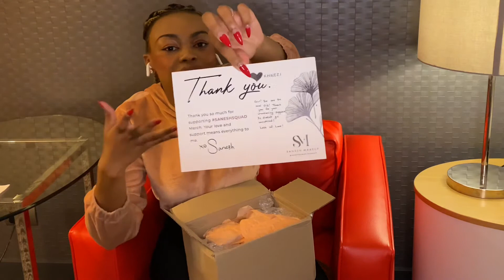Shop Sanesh Makeup Part 2 🎁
* Rose Gold Bookmark (Limited Edition) R50

* Leggings Seasum R400

** Prices exclude shipping fees
It does not increase the price in any way, however it enables me to continue to make more content.